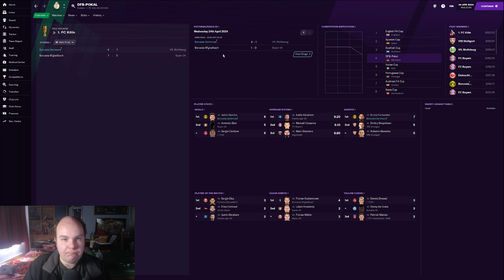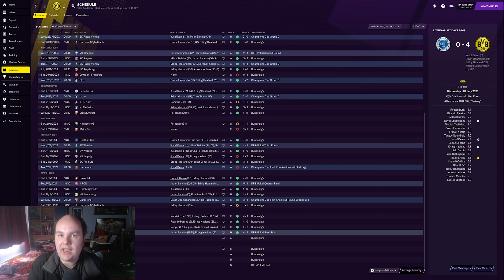FM21 Lets Play - Dortmund Rising - S4 #11 - SEMI FINAL - Football Manager 2021